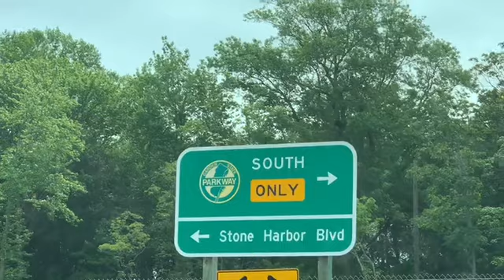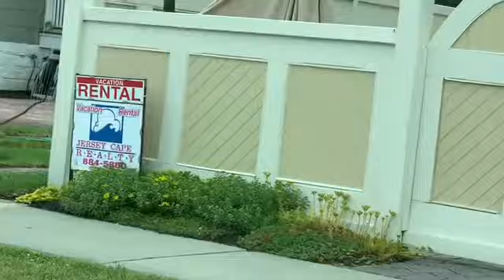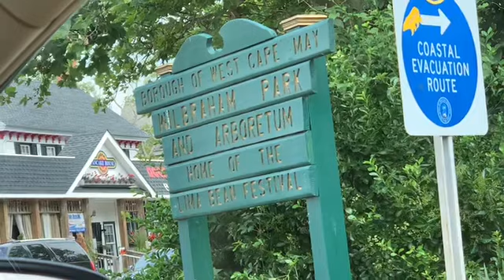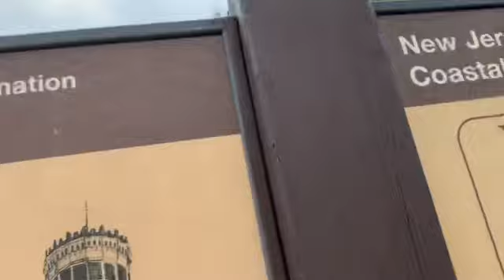Cape May Point State Park in Southern New Jersey (The Fourth of July weekend) ケープ・メイ・ポイント